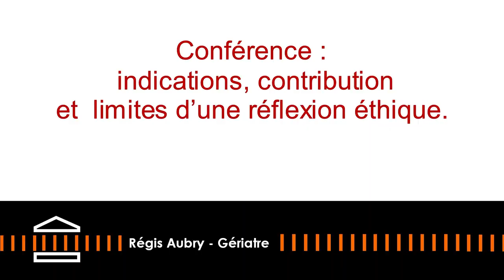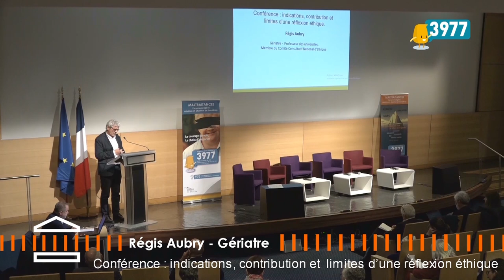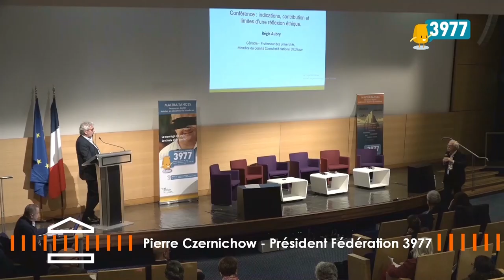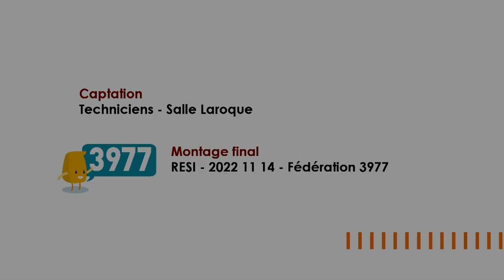3977 Colloque - Indications, contribution et limites d’une réflexion éthique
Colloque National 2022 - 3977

Conférence : indications, contribution et limites d’une réflexion éthique
Régis Aubry
Gériatre, Professeur des universités, membre du Comité Consultatif National d’Ethique
Colloque 2022  / Maltraitances : les institutions : causes et solutions.